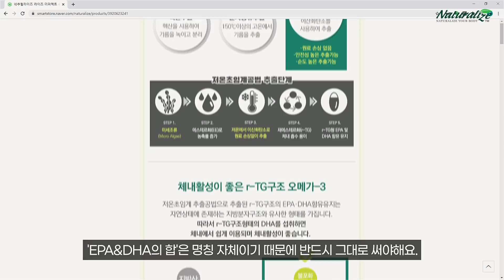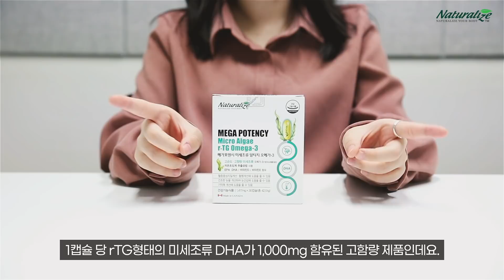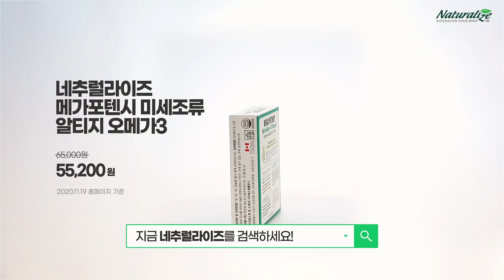📦언박싱📦 임산부 오메가3, rTG구조의 캐나다산!｜네추럴라이즈 메가포텐시 미세조류 알티지 오메가3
임산부도 먹을 수 있는 안전한 오메가3
왜 추천하는지 확인해보세요~!

네추럴라이즈 메가포텐시 미세조류 알티지 오메가3 (55,200원)